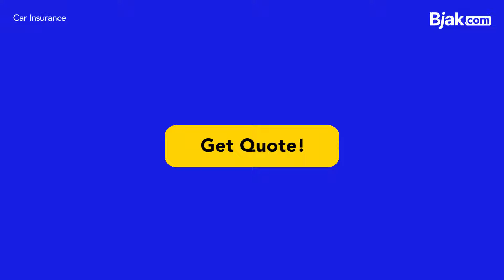Roadtax and insurance at Bjak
Looking for the best place to renew your car and motorcycle insurance?

The best place is absolutely Bjak. More than 6 million users have renewed their car and motorcycle insurance at Bjak.

Renew your roadtax at Bjak too. Roadtax will be delivered to your doorstep.

More convenient, faster and secure.

Visit Bjak now to get your free quotes.